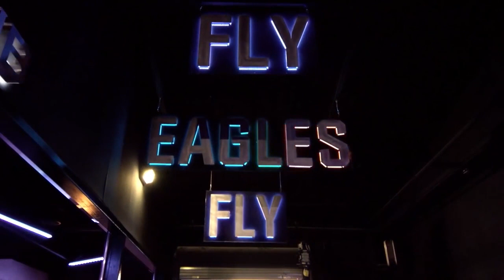NFL Pump Up 2017-18: Blood and Stone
Philadelphia Eagles 2017-18 Hype Video

Content from:
NFL
NFL films
NFL Top 100

Artist: Audiomachine
Song: Blood and Stone (Ivan Torrent Remix - Epic Choral Hybrid)